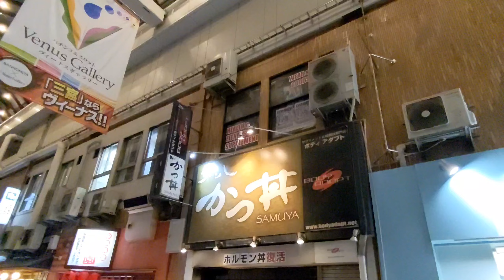三六八 ホルモンたっぷり丼 神戸・三宮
三宮（三ノ宮）エリア

かつ丼屋さんで

『ホルモン丼』を

カレーにホルモンがたっぷり入ってるメニューもありますよ

《三六八》
兵庫県神戸市中央区三宮町1-6-10